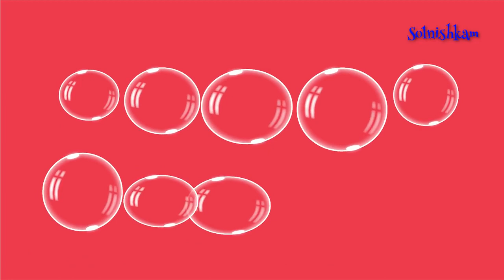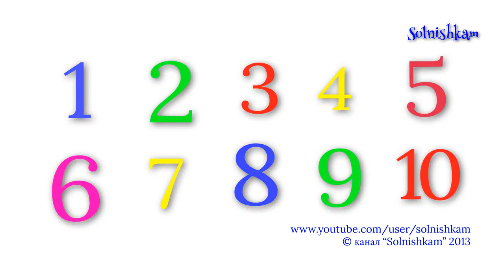Учимся считать Мыльные пузыри Развивающий мультик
Мыльные пузыри одна из самых любимых детских забав. В этом мультфильме они познакомят малышей со счетом и цифрами.